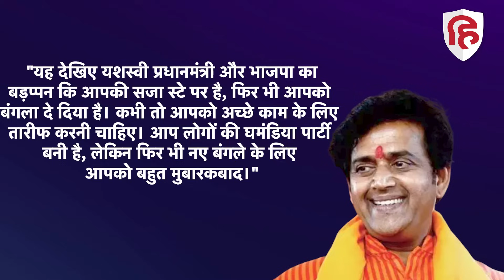Rahul Gandhi Bungalow: BJP MP Ravi Kishan पर क्यों बरस पड़ीं Supriya Shrinate। PM Modi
कांग्रेस नेता और पार्टी की सोशल मीडिया इंचार्ज सुप्रिया श्रीनेत ने बीजेपी सांसद रविकिशन पर करारा हमला बोला है और पूछा है कि क्या राहुल गांधी को आवंटित बंगला प्रधानमंत्री नरेंद्र मोदी जी के ददिहाल का बंगला है। दरअसल, बीजेपी सांसद ने न्यूज एजेंसी पीटीआई से बातचीत में कहा